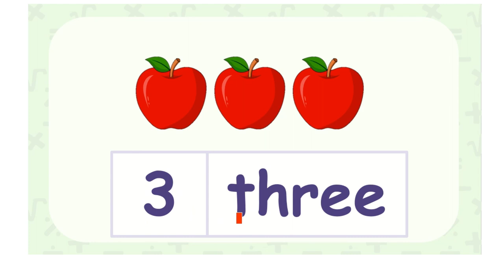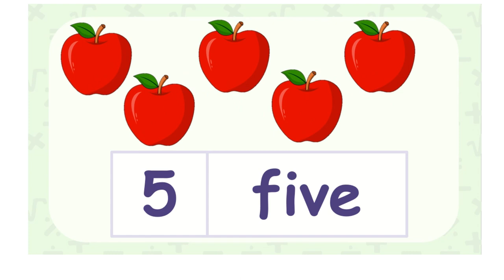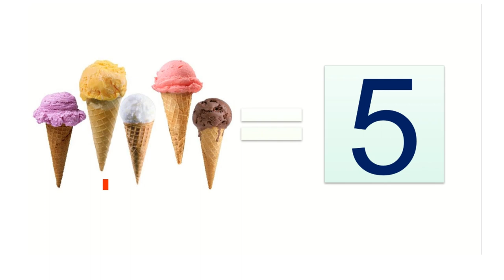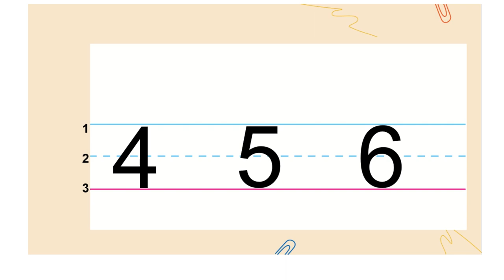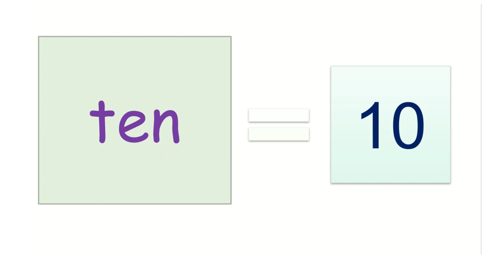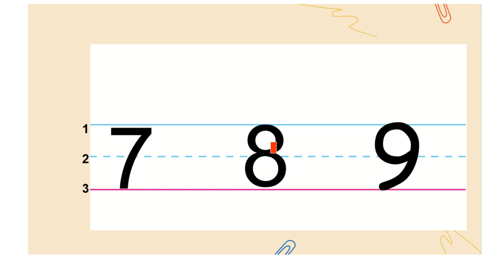Learn Numbers in English for kids 1 to 12 |12 تعلم الأرقام بالانجليزية للأطفال ١ الى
his video will make your kids laugh and smile while teaching the Numbers in English: 1, 2, 3, 4, 5, 6, 7, 8, 9, 10, 11, 12